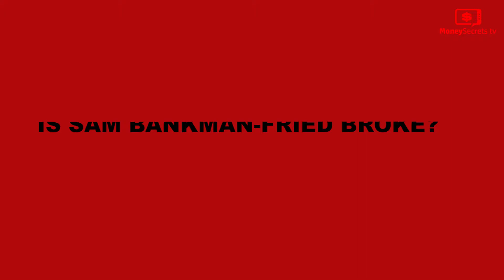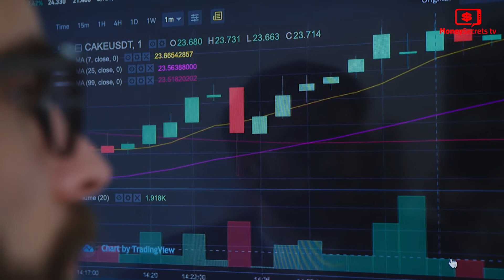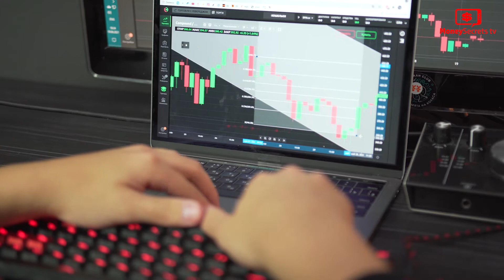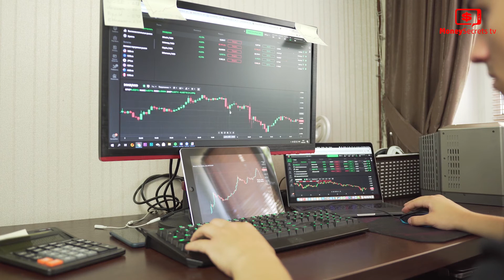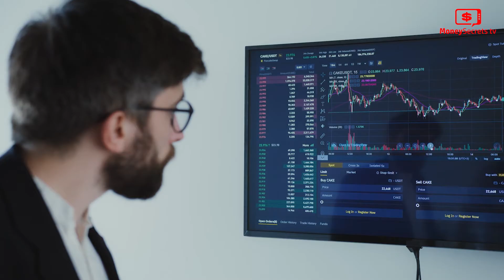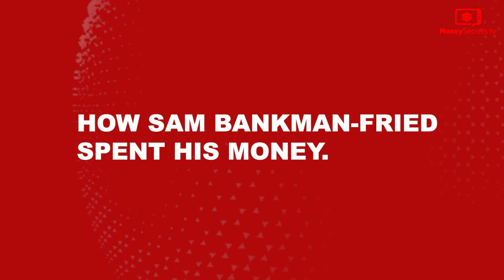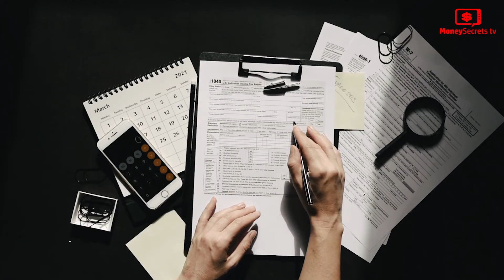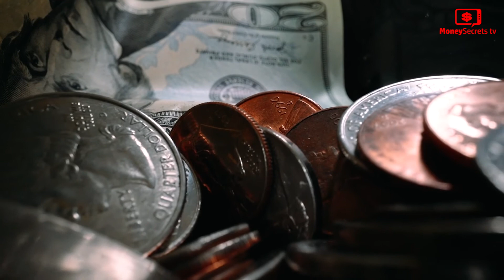How Rich Is Sam Bankman Fried Is Sam Bankman Fried Broke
Sam Bankman-Fried, also known by his initials SBF, is an American entrepreneur, investor, and founder and he's also the former CEO of the cryptocurrency exchange FTX. SBF is one of the popular names in the world of cryptocurrency and only a few people are more popular. Until November 2022, SBF was a crypto wunderkind becoming a billionaire at a very young age that was until FTX the crypto exchange company he founded came crashing down.